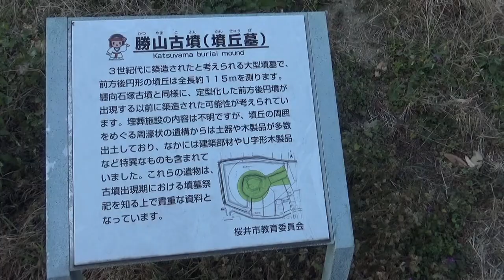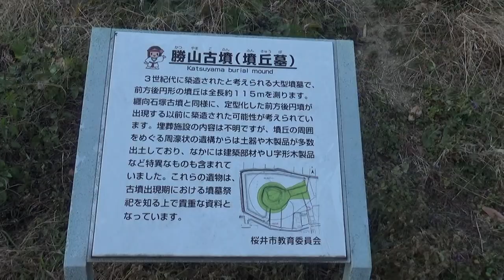勝山古墳 東向きで、全長約110メートル、後円部高さ約7メートルの古墳時代初頭の前方後円墳である。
東向きで、全長約110メートル、後円部高さ約7メートルの古墳時代初頭の前方後円墳である。
周囲には築造時の濠の痕跡を残す「勝山池」が存在している。

池の改修に伴う発掘調査では、幅約25メートルの周濠が確認され、中からは木製品や土器などが多量に出土している。出土土器より3世紀前半の築造と考えられている。